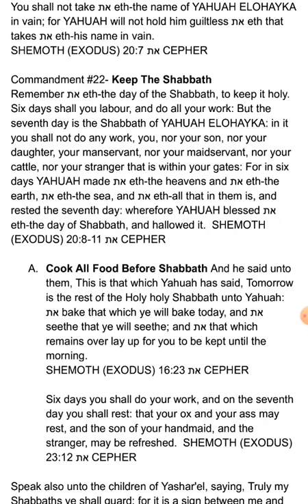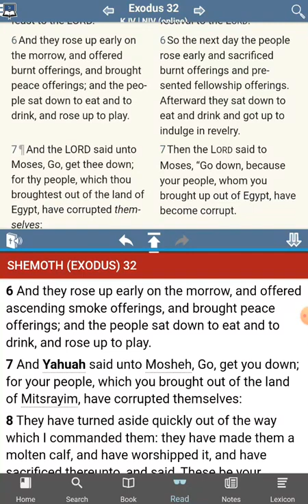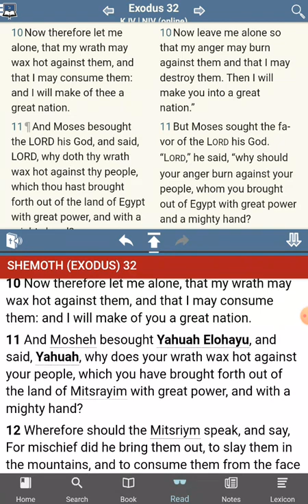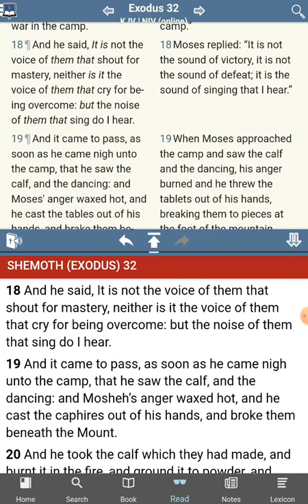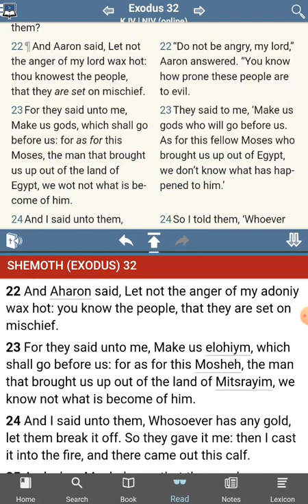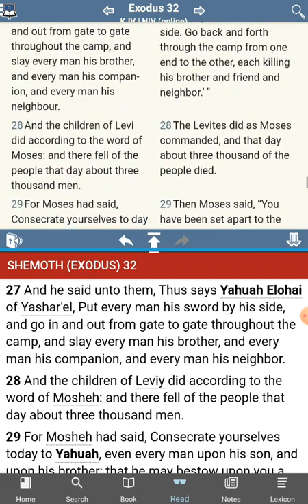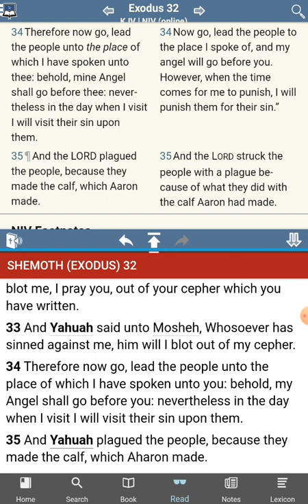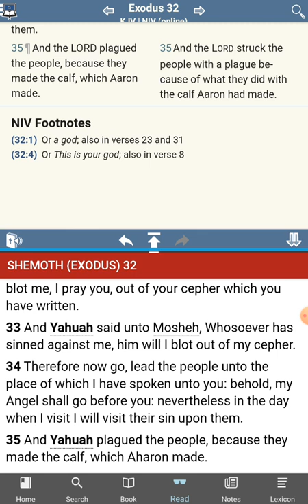The [UNKNOWN] Commandments of YHWH - No Commandments Found - Exodus 32